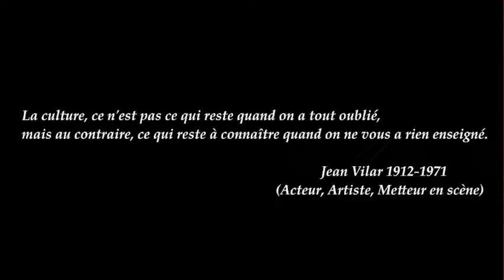VAN GOGH -1991 Maurice Pialat⭐️| Jacques Dutronc | Recommandation Film TV du Soir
Recommandation Film TV du Soir avec CinéLegacy🎬90's
🤔Qui d'entre vous apprécie les œuvres du peintre?

César 1992 : meilleur acteur pour Jacques Dutronc
Le film connait un joli succès en France avec 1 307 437 entrées. Il s'agit du 21e meilleur résultat au box-office annuel français.
Film Van Gogh 1991
Genre : Drame
Réalisateur
Avec JacquesDutronc, Alexandra London, Gérard Sety, Bernard Le Coq, Corinne Bourdon, Elsa Zylberstein, Leslie Azzoulai, Jacques Vidal, Chantal Barbarit, Claudine Ducret, Maurice Coussoneau, Frédéric Bonpart, Didier Barbier, Gilbert Pignol, André Bernot
Nationalité : France
Année : 1991
                                                        Résumé
Après les crises nerveuses qui avaient suscité son internement à Saint-Rémy-de-Provence, le peintre Vincent Van Gogh se rend à Auvers-sur-Oise chez le docteur Gachet, grand amateur d'art, à qui son frère Théo l'a chaudement recommandé. Gachet, qui juge son hôte en parfaite santé, se fait une joie de lui montrer sa collection de tableaux... À peine installé à l'auberge des Ravoux, l'impétueux Hollandais réalise le portrait de Marguerite, la fille du médecin... Peu après, sur les bords de l'Oise, Vincent rejoint des amis de longue date, souteneurs et autres prostituées dont Cathy, qui le trouve bien vieilli, alors que l'artiste n'a que 37 ans

                                                        Critique
Sur l'agrégateur américain Rotten Tomatoes, le film récolte 67 % d'opinions favorables pour 9 critiques.
À la sortie du film, le cinéaste et critique Olivier Assayas a envoyé une lettre à Maurice Pialat dans laquelle il parle d'un film d'une « immense beauté »8. Les Cahiers du cinéma le classe à la 1re place du Top 10 de 1991.
Louis Skorecki est plus ironique et lorsque le film passe à la télévision en 2000, il parle d'un « remords naturaliste de peintre raté »